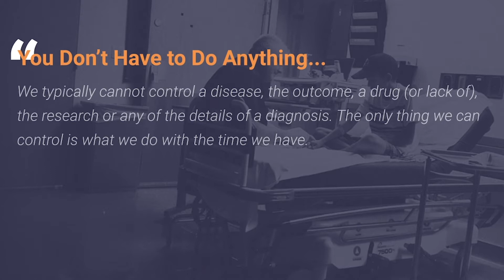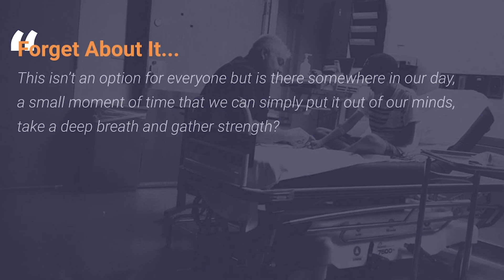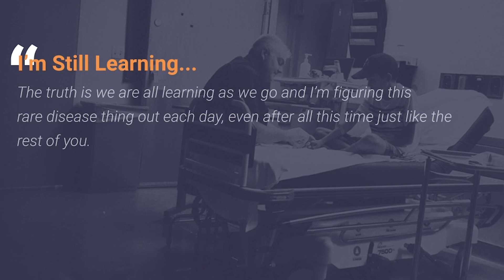7 Lessons I’ve Learned as a Caregiver with Anne Bruns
Anne Bruns, Director, U.S. Patient Engagement at PTC Therapeutics is a mom to a teenage boy living with an ultra-rare disease, atypical hemolytic uremic syndrome. She shares her story and the seven lessons she has learned as a caregiver.

Connect with PTC Therapeutics!

About PTC Therapeutics, Inc.

PTC is a science-driven, global biopharmaceutical company focused on the discovery, development and commercialization of clinically differentiated medicines that provide benefits to patients with rare disorders. PTC's ability to globally commercialize products is the foundation that drives investment in a robust and diversified pipeline of transformative medicines and our mission to provide access to best-in-class treatments for patients who have an unmet medical need.